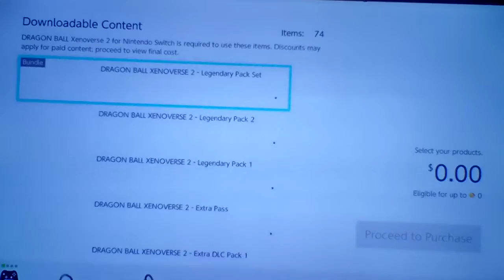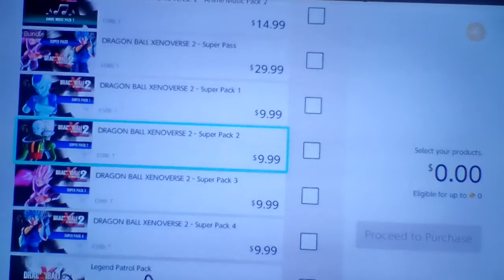Let's play Dragon Ball Xenoverse 2 Part 4: Shopping Around For Cool Equips